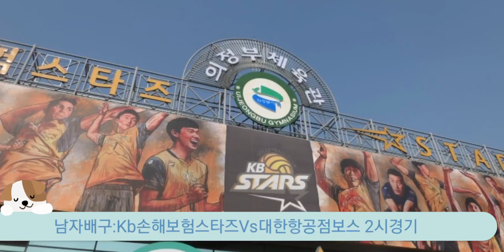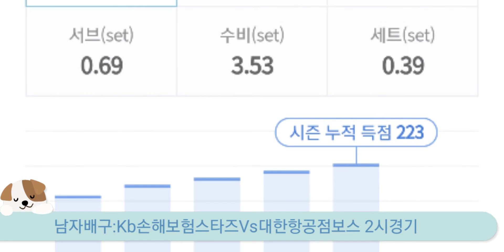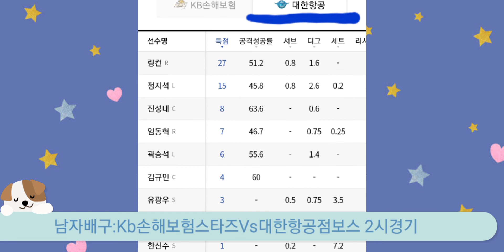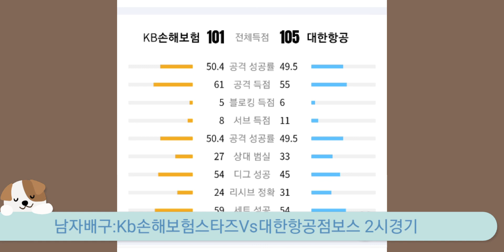남자배구 경기결과 일상브이로그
#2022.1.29.토요일 2시경기
Kb손해보험 스타즈Vs대한항공점보스
경기결과(3:2로 kb손해보험 스타즈☆승리)
♧아. 아쉽게 대한항공 점보스팀이 졌넹와우 상대팀 케이타선수정말잘하넹
다음경기는 꼭이기길 대한항공 점보스